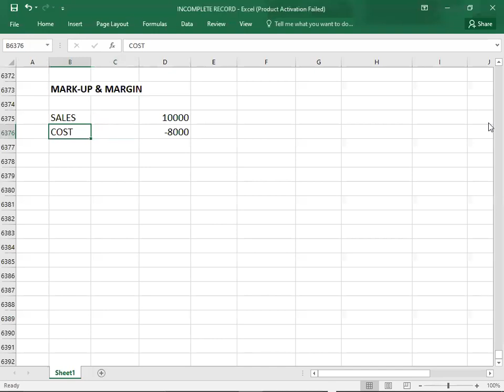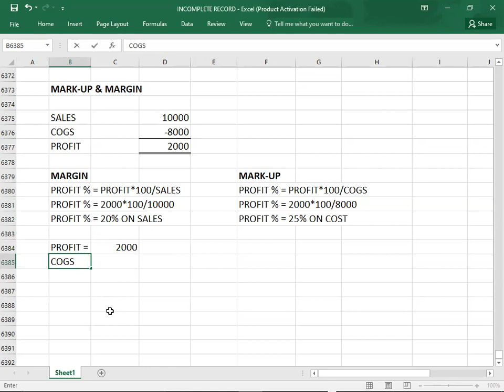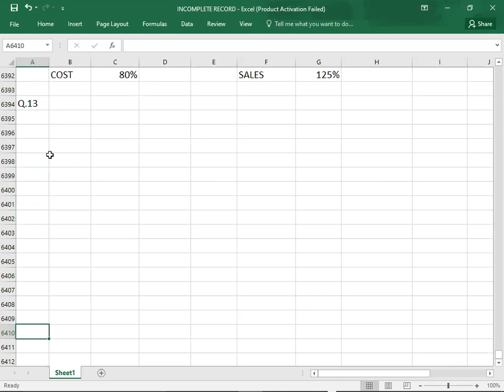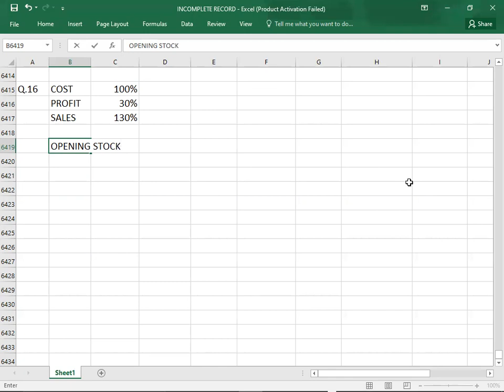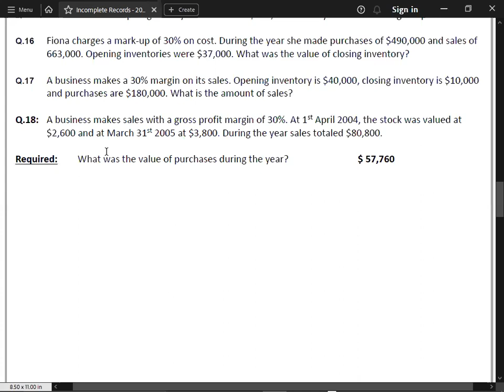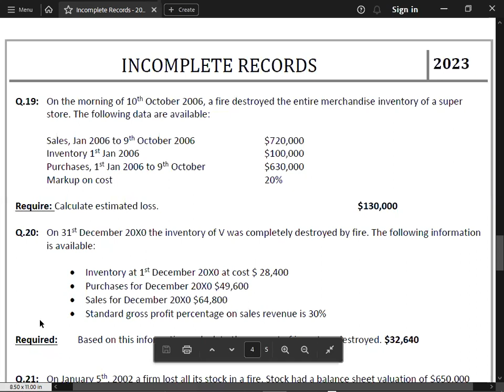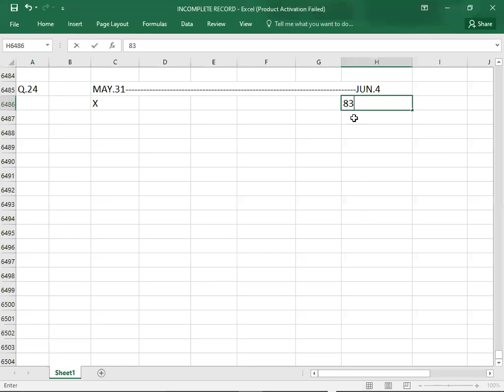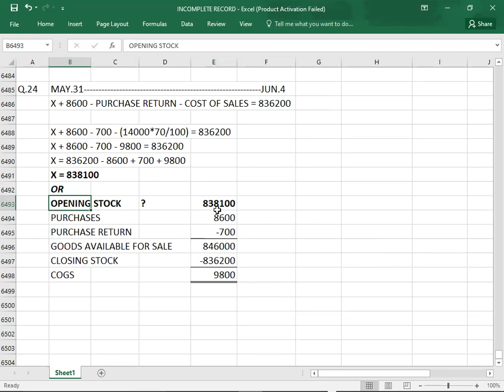INCOMPLETE RECORDS 2/2